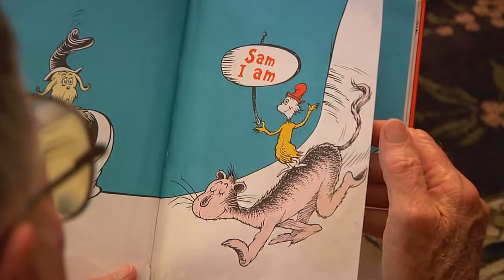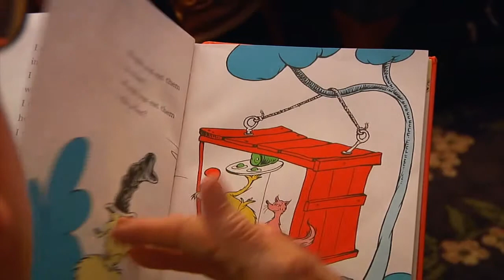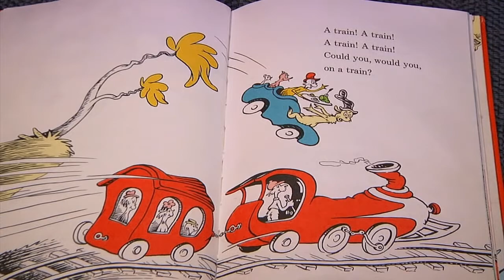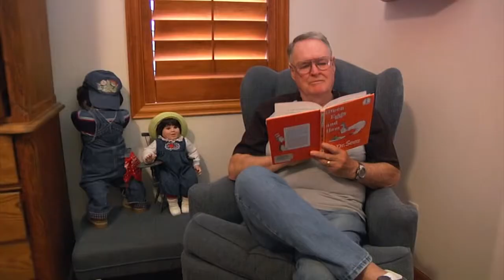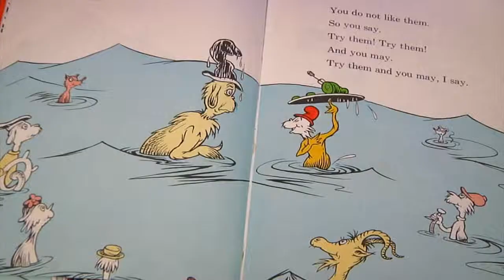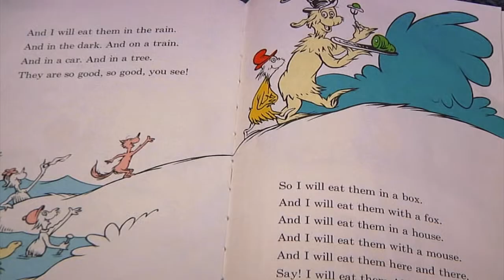Green Eggs & Ham with Jack Mullen